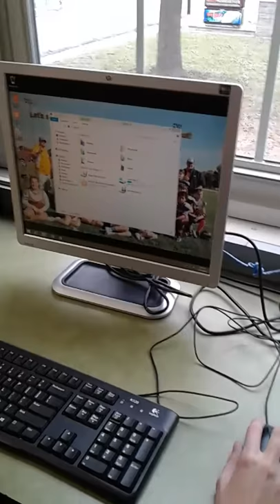Computer documentary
A wild boy named Nathan decides to work on a teacher's broken computer as he fights the wild beast.